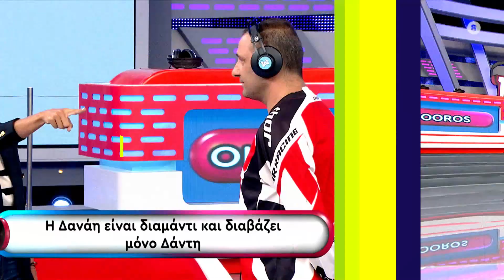Rouk Zouk - Καθημερινά στις 15:00